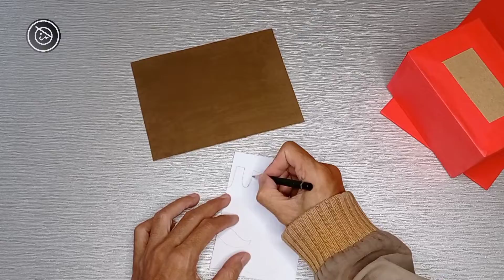DIY ICE CREAM CAT HANGING RACK CARDBOARD | KERAJINAN TANGAN RAK DINDING KUCING DARI KARDUS / KARTON